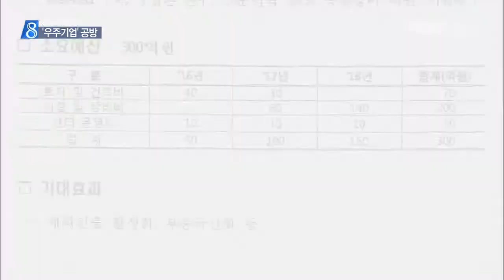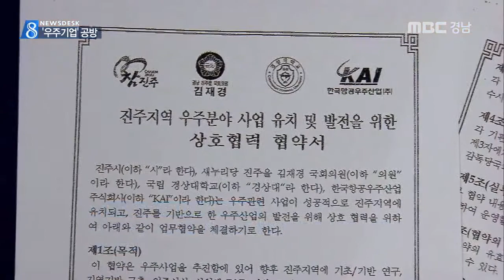MBC경남 뉴스데스크 2015 10 21 '우주기업 시험센터' 추진 '후폭풍'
가칭 '우주기업 시험센터'의
진주 설립 추진 움직임에 대해
사천시가 '우주탐사 R&D센터'의
명칭만 바꾼 것이라며 반발하고 있습니다.

김재경 의원은 사실과 다르다고 못박았지만
센터 설립 추진을 두고
적잖은 마찰이 예상됩니다.

서윤식 기자.

진주시와 김재경 의원, 경상대와 한국항공은
오는 27일 가칭 '우주기업 시험센터'의
진주 설치 추진을 위한 양해각서를
체결하기로 했습니다.

MBC가 입수한 양해각서입니다.

오는 2천18년까지 3백억 원의 예산으로
테스트 베드 구축과 연구*전문인력 양성,
공용장비 지원과 시험평가 등의
사업을 추진하겠다는 내용입니다.

사천시는 지난달 협약 체결이 무산된
'진주 우주탐사 R&D센터'를
이름만 바꿔 추진하는 것이라며

이에 대해 김재경 의원은
두 센터의 성격이 다르다고 못박았습니다.

연구*개발이 아니라 공장의 개념이라며
진주와 사천의 역할 분담론을 강조했습니다.

김재경 의원
(기존 항공산업은 사천 중심으로 가져가고
새로운 미래산업은 합리적인 역할분담론에 따라
소재지가 결정돼야 한다는 입장입니다)

항공국가산단 조성사업은
진주시와 사천시가 5대5의 지분으로

때문에 사천시로선 관련 센터의
진주 설립 추진을
반대할 수 만은 없는 상황입니다.

송도근 사천시장
9월 17일  사천시의회 발언
(연구개발만 어쩔 수 없다면 그렇게(진주 설립)
하더라도 시제품과 부품 생산은 사천에서 하겠다는 안을 가져오면 시민 설득하겠다는데. )

다만 사천시를 포함한 5자간 협약을
원하는 것으로 전해졌지만
사천시는 아직 공식 입장을
내놓지 않고 있습니다.

우주 센터 설립 추진 주체와
소재지를 둘러싼 갈등은
지역과 정치권의 이해관계와 맞물려
당분간 쉽게 정리되지 않을 전망입니다.

MBC NEWS 서윤식